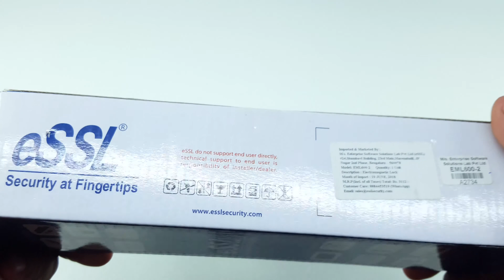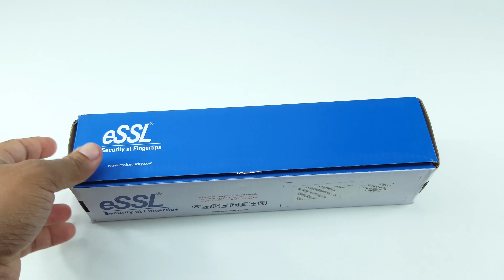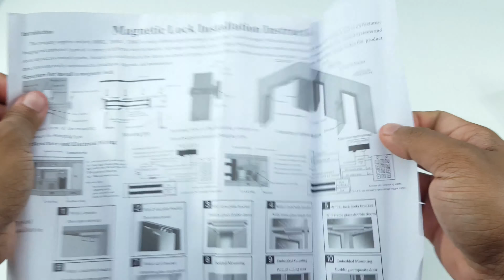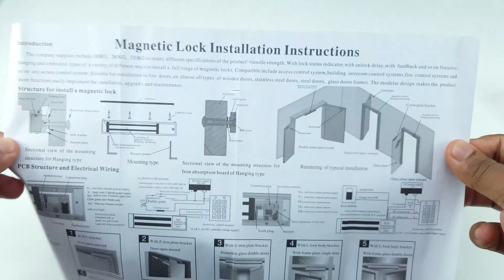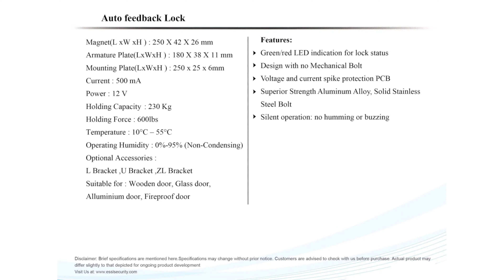Essl Magnetic Lock (EML600-2)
Amazon Link to Buy

Thank to Insystel Technology Solutions Pvt Ltd for providing a review unit.

Features:
EM Lock with Feedback are designed to meet fire/life safety applications by providing an auxiliary locking mechanism that has no moving parts to bind or wear out for trouble free operation. EM Lock with Feedback will ensure inhibited release at all times where they have become extremely prevalent in applications other than fire/life safety. EM Lock with Feedback are Suitable for access controlled & secure areas within buildings.